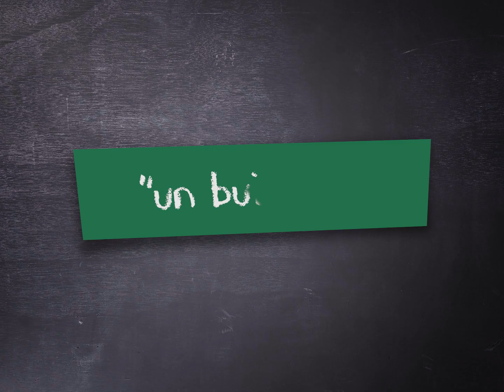Cossí dire #123 | Roger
-- Operacion PAÍS Ségala 2021 / Meljac --